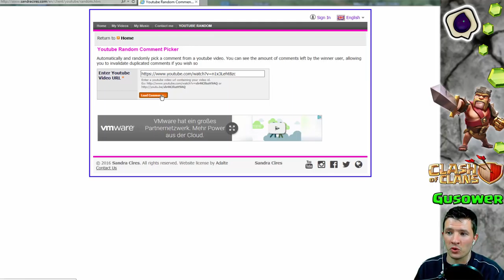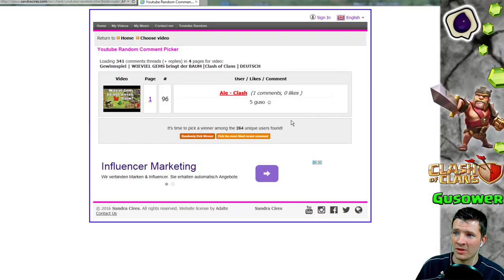Gewinnspiel Auflösung [Clash of Clans ] DEUTSCH